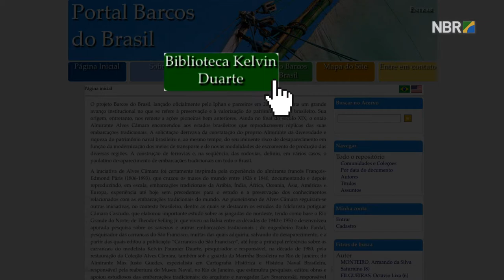Mais de 800 obras raras do patrimônio naval do país estão disponíveis na internet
ESPECIAL WEB - 22.05.17:  Mais de 800 obras raras do patrimônio naval do país disponíveis na internet. É o Portal Barcos do Brasil, que traz documentos importantes como livros, plantas, cartas náuticas e manuscritos, alguns da época da colonização do país.